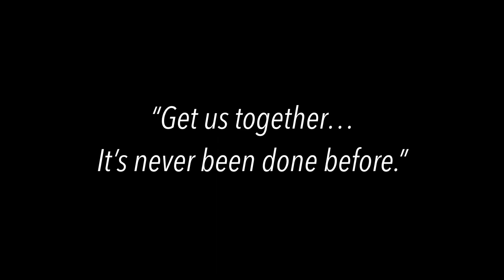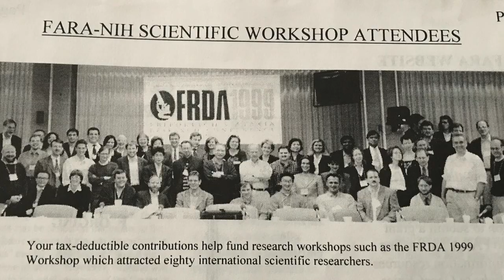Get Us Together, It's Never Been Done Before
FARA's Mission is to marshal and focus the resources and relationships needed to cure FA by raising funds for research, promoting public awareness, and aligning scientists, patients, clinicians, government agencies, pharmaceutical companies and other organizations dedicated to curing FA and related diseases.

Friedreich’s ataxia (FA) is a debilitating, life-shortening, degenerative neuro-muscular disorder. About one in 50,000 people in the United States have Friedreich's ataxia.